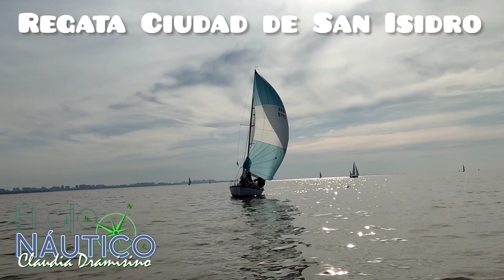Regata Ciudad de San Isidro 2023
VIDEO : JORGE COUSILLAS / EL OJO NAUTICO